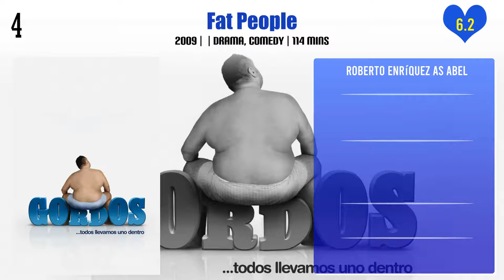Roberto Enríquez Top 10 Movies | Best 10 Movie of Roberto Enríquez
Top 10 Movies of Roberto Enríquez

Find the list of movies by Roberto Enríquez you can find more information, movie trailers, posters, reviews, youtube links in below link.

Pl. Comment down your favorite movie of Roberto Enríquez